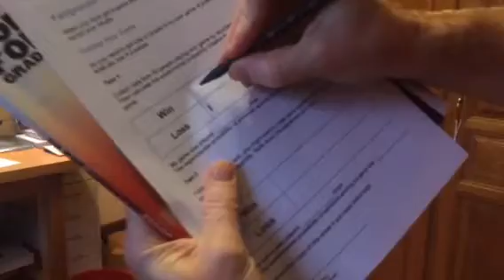Fairground Games - The paper toss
This video goes with the activity called Fairground Games which is a great way to get students playing with probability. It can be nicely differentiated and great fun!